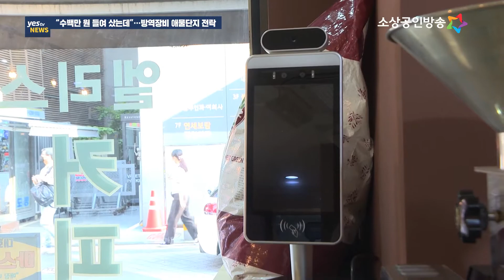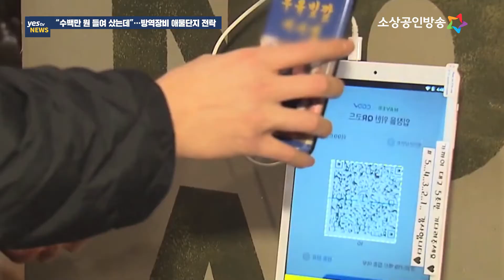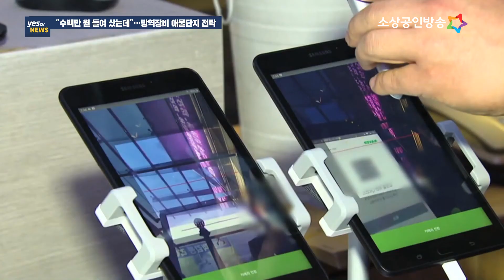[yestv뉴스] 방역패스 폐지에 무용지물 된 방역장비들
정부가 지난해 말 방역패스를 도입하면서 소상공인들은 온도측정기나 태블릿PC 등을 구입할 수밖에 없었습니다. 영업제한으로 매출에 큰 타격을 입은 상황에서도 많게는 수백만 원을 들이기도 했는데요. 방역패스가 폐지된 후 이런 방역장비들은 모두 무용지물이 된 상황입니다. 이동규기잡니다.